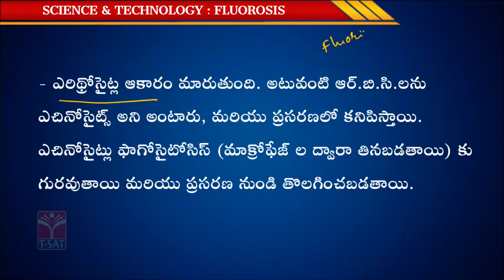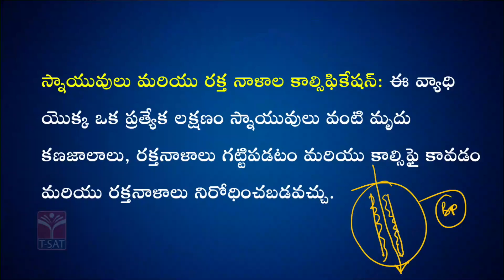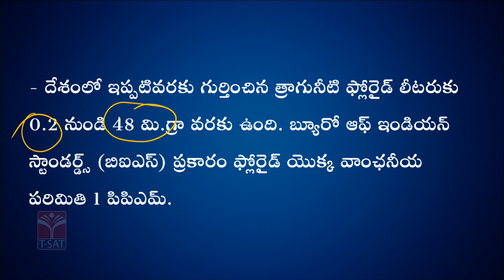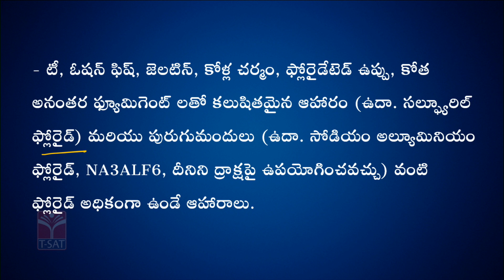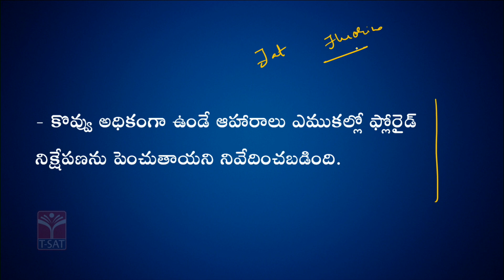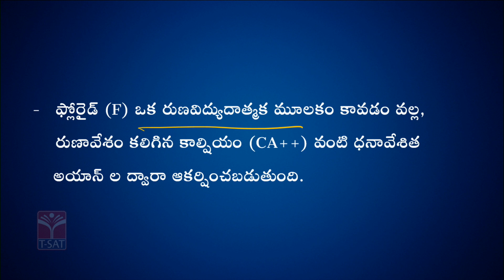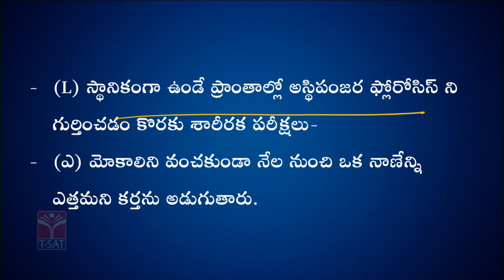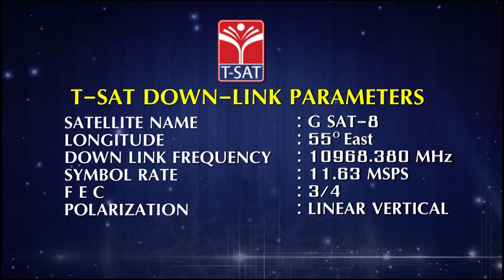SCIENCE & TECHNOLOGY - FLUOROSIS (PART-2) || TSPSC GROUP-1 MAINS || T-SAT || 08.02.2023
SCIENCE & TECHNOLOGY
FLUOROSIS (PART-2)
K.LAKSHMAIAH
TSPSC GROUP-1 MAINS
T-SAT
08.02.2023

సైన్స్ & టెక్నాలజీ
ఫ్లోరోసిస్ (పార్ట్-2)
కె.లక్ష్మయ్య
TSPSC గ్రూప్-1 మెయిన్స్

T-SAT Network Digital Classes are Now Available on Following Platforms:

👉Install T-SAT App:
1. For Android Users: Play Store
2. For Apple Users: AppStore